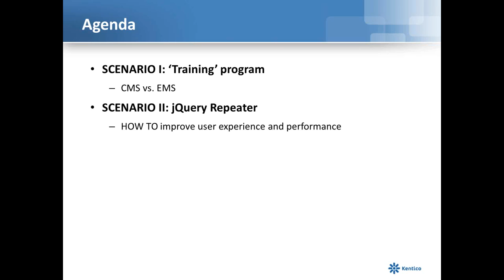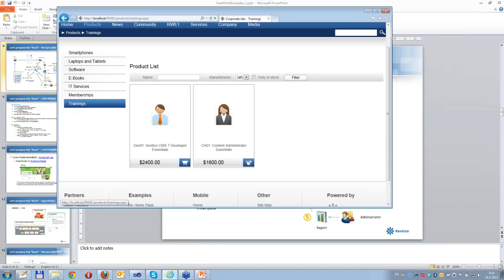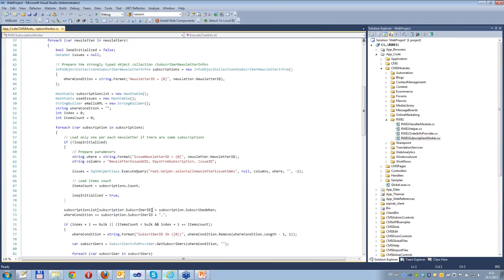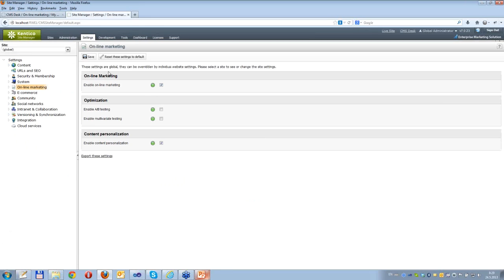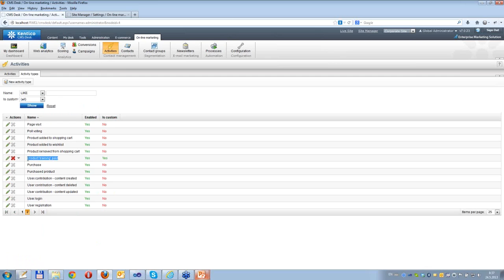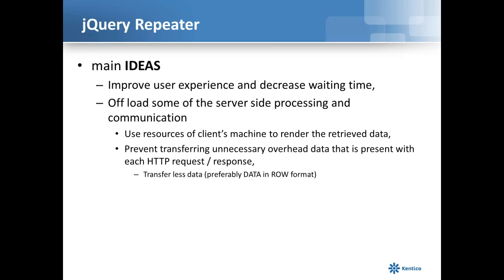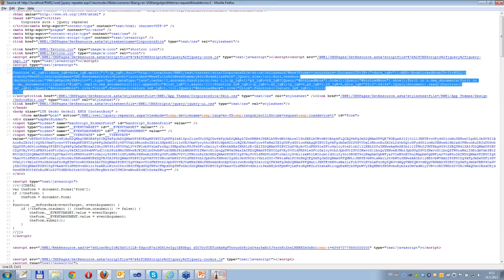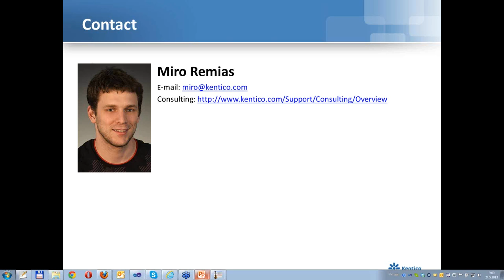Kentico CMS 7 - Technical Webinar: Real World Examples - Part I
We are starting new series of webinars focused on using Kentico CMS/EMS in various projects. The idea is to consider different options on how to achieve the same functionality while choosing the right solution and considering all possible factors including performance, usability, maintainability and many others. In this webinar Miro walks you through two sample scenarios considering Training program and jQuery Repeater.